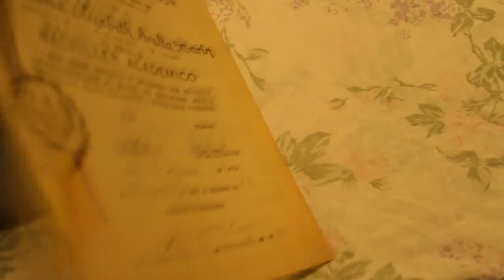Christian Santos y Daniel Rodriguez-En que momento.mp4